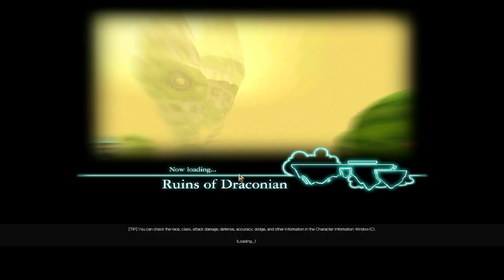LUNA Online Reborn - Steam version - 2017 HD Gameplay - Part 3 - Alker Harbor (Center City)